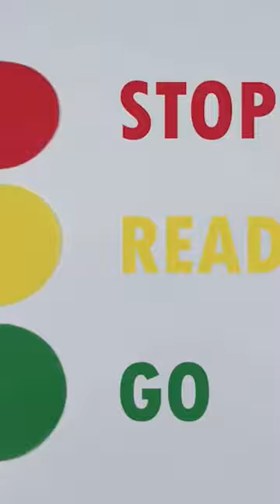2-way Traffic light with cardboard that works for my community✂️🚦